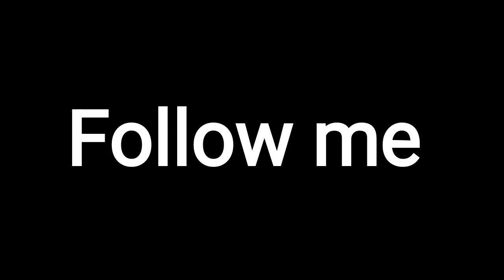Nádraží Noutonice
Záběry z nádraží Noutonice 29.01.23